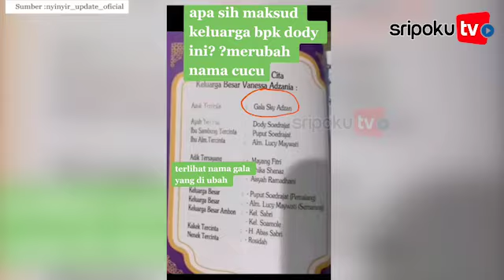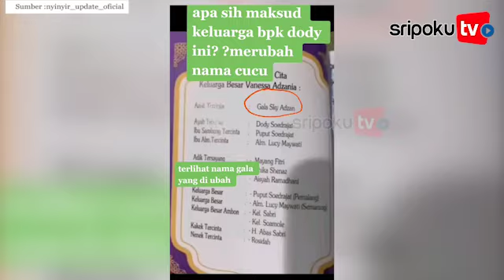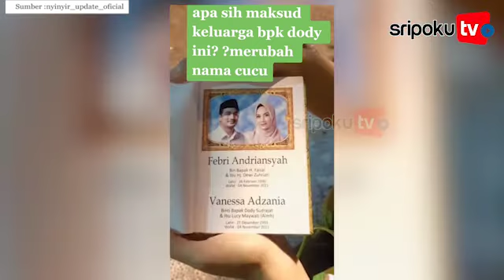Reaksi Ayah Bibi Andriansyah saat Tahu Nama Gala Sky di Buku Yasin Vanessa Angel Diubah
Jelang 40 hari kepergian Vanessa Angel dan Bibi Andriansyah, keluarga tengah bersiap untuk mengadakan pengajian.

Namun, baru-baru ini ramai diperbincangkan buku yasin Vanessa Angel yang tak memuat nama Gala Sky dengan benar.

Hal itu diketahui dalam video yang diunggah di kanal YouTube KH INFOTAINMENT, Kamis (9/12/2021).

Lihat informasi terkini bersama kami, di:

Palembang.tribunnews.com